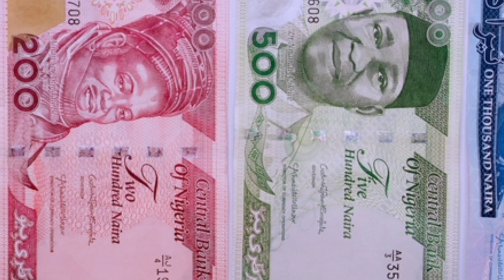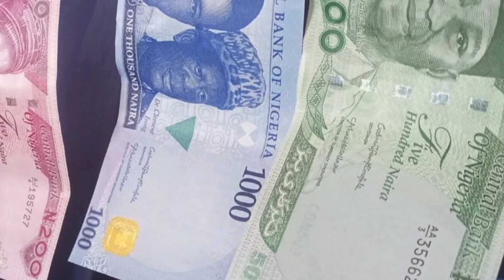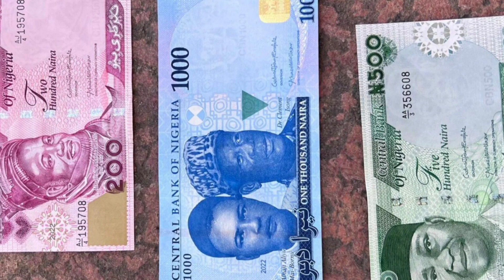Nigeria money problem:The real reason for shortage of fiat currency in Nigeria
The Central Bank of Nigeria has issued a redesigned new naira note and according to CBN governor Godwin Emefiele the new fiat naira note will replace the old one but the new naira note is scares and is not in circulation turning the country Nigeria into turmoil and chaos.

Music credit
Musician: Jeff Kaale